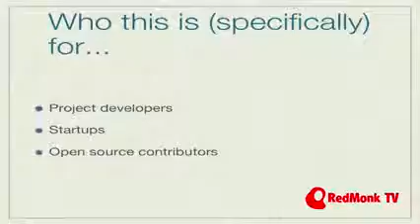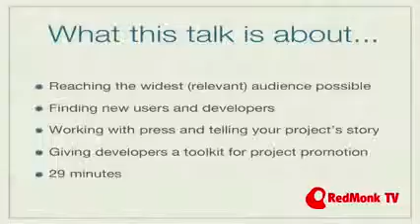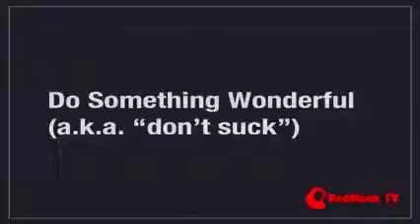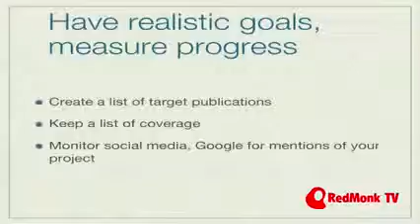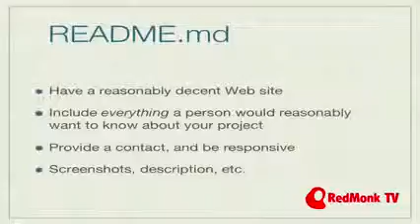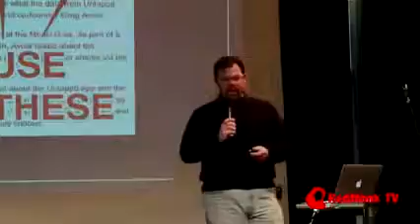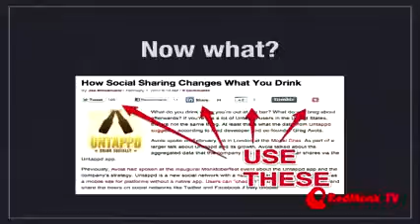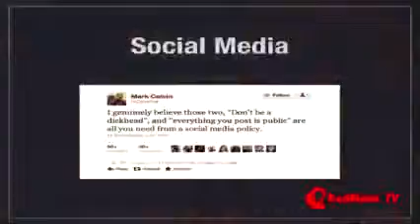How Developers can Bootstrap Coverage for their Project Joe Brockmeier, Read Write Web